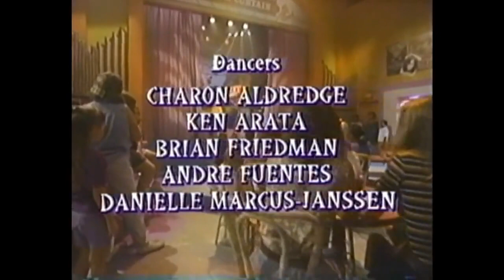Jump Around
SEASON 9 CAST SINGING HOUSE OF PAINS SONG FROM THE EPISODE FACE YOUR FEARS. ENJOY. KIDS INCORPORATED FANS